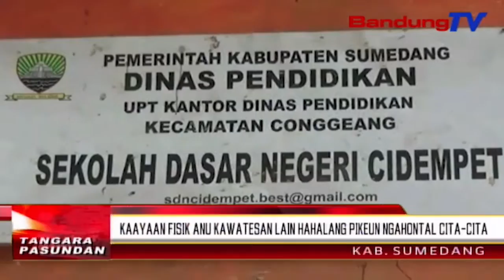Kaayaan Fisik Anu Kawatesan Lain Hahalang Pikeun Ngahontal Cita-Cita | TP | BANDUNGTV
TP | BANDUNGTV | ELBY NOPITRI | Kaayaan Fisikna Anu Kawatesan Tur Karandapan Saprak Gubrag Ka Alam Dunya, Teu Jadi Hahalang Tur Mawa Minder Keur Annisa Enggoning Ngalakonan Kagiatan Sapopoe. Eta Budak Anu Nandangan Disabilitas Tur Kacatet Salaku Siswi Di Salah Sahiji Sekolah Dasar Di Kabupaten Sumedang Teh, Dina Enas-Enasna Boga Sumanget Diri Pikeun Ngahontal Cita-Cita Jeung Harepanana Anu Hayang Jadi Dokter Anak .